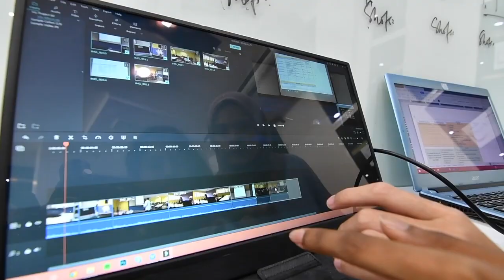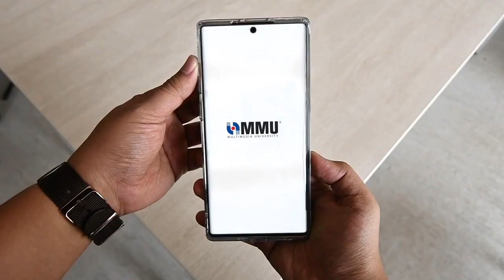Multimedia University (MMU) Cyberjaya - Best in Malaysia for Applied & Strategic Communication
Multimedia University (MMU) Cyberjaya Faculty of Applied Communication

If you’re seeking a successful career in the communication industry, gain the knowledge and develop the essential skills required to become budding leaders in a new era of communication with the programmes offered under the Faculty of Applied Communication.

MMU’s Strategic Communication programme underscores the discipline of human communication by involving theoretical principles and engaging practical instruments in order to assist you in enhancing your creativity, critical thinking, communication skills, strategic thinking, and problem solving capabilities. With strong collaborations with global industry leaders, stay ahead of the game and be proficient in developing effective communication strategies and managing communications projects in the global media context.

Browse the Programmes
Foundation in English (FiE)
Diploma in Applied Communication
Bachelor of Communication (Strategic Communication) (Hons)